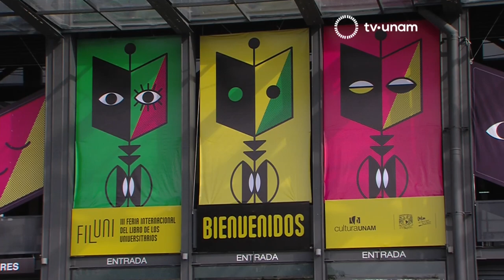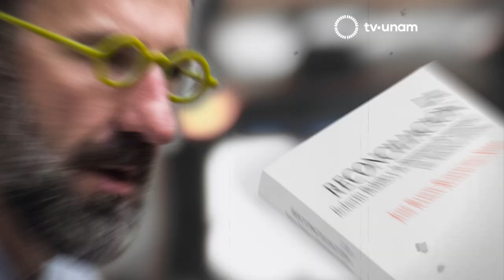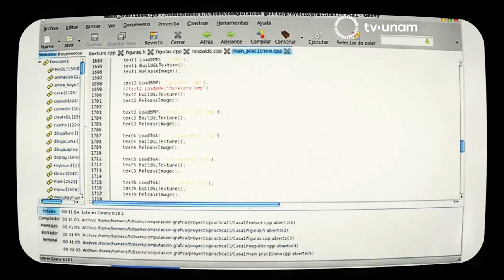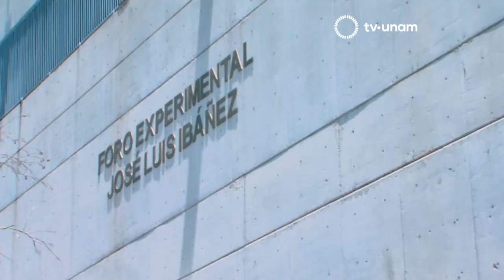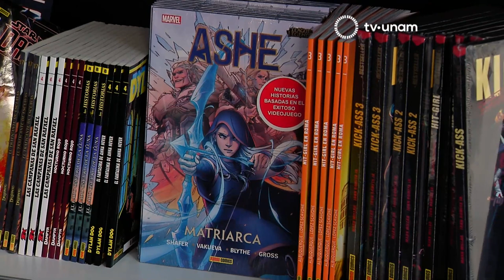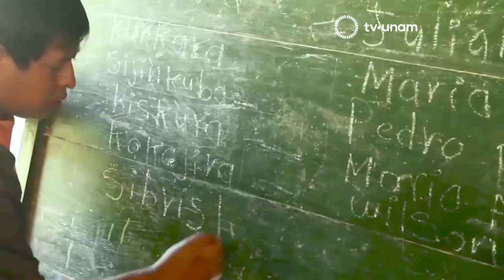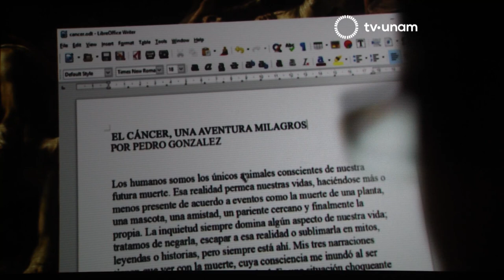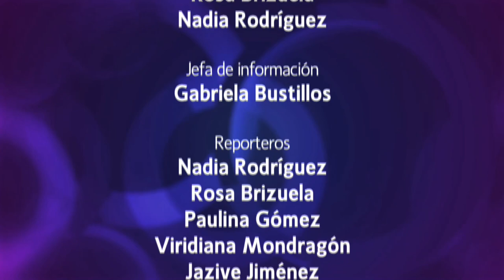Inventario 20.1 desde FILUNI, III FERIA INTERNACIONAL DEL LIBRO DE LOS UNIVERSITARIOS 2019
Esta semana en Inventario 20.1 desde la Feria Internacional del Libro de los Universitarios, FILUNI 2019 te platicamos sobre:

- Te llevamos a vivir la experiencia de estar un día en FILUNI 2019.

- La UNAM cuenta con un espacio para desarrollar videojuegos.

- Visitamos el Foro Experimental José Luis Ibáñez de la FFyL.

- Hablamos de las lenguas indígenas y qué podemos hacer para evitar su desaparición en México.

Esto y más en la revista de TVUNAM.INVENTARIO 20.1